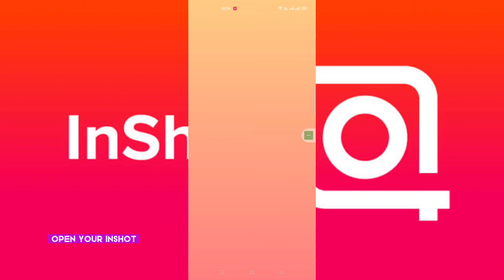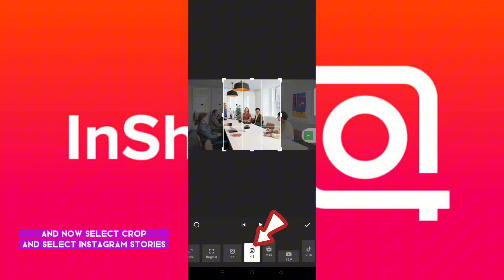How To Use InShot's Video Editing Tools For Instagram Stories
inshot instagram Learn how to use inshot tools for Instagram stories.